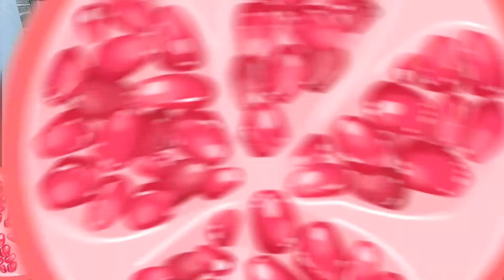REVIEW SOFA BED BAHAN OSCAR TERBARU DI TOKO BINTANG BARU FURNITURE SRAGEN